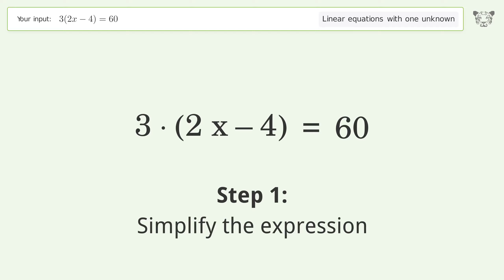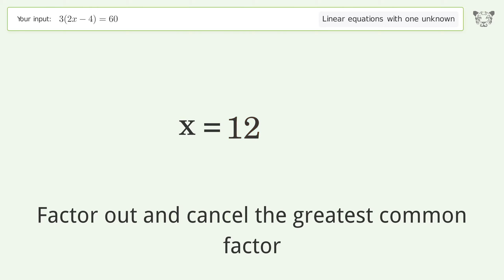Linear equation with one unknown: Solve 3(2x-4)=60 step-by-step solution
Solving 3(2x-4)=60 using the linear equation with one unknown solver

for a step-by-step and more tips and tricks for dealing with linear equations with one unknown.